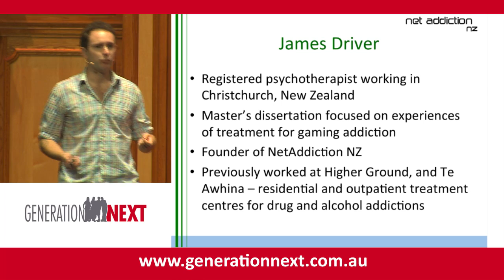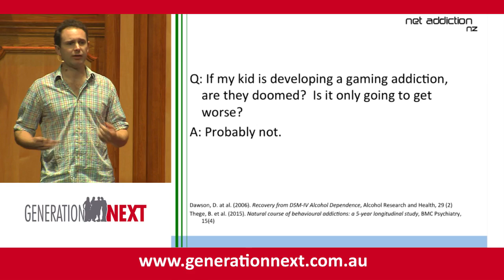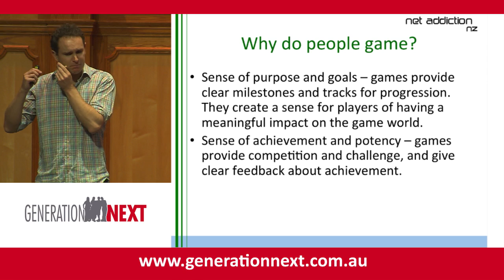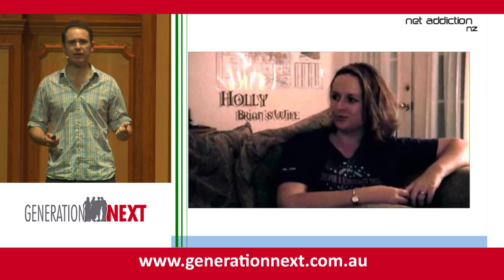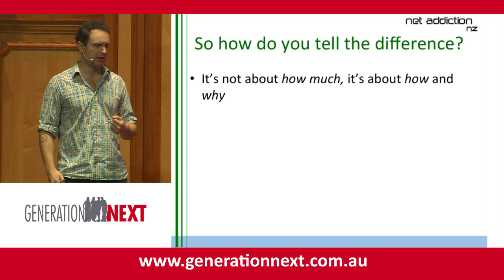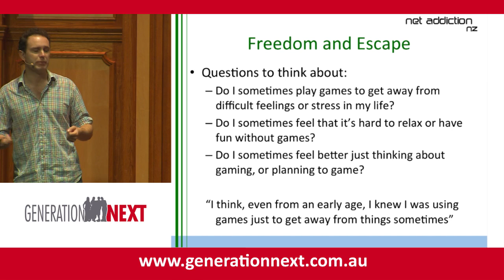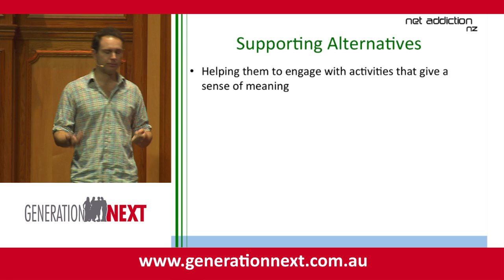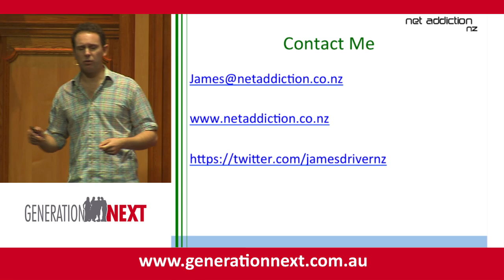Managing Problematic Online Gaming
With increasing recognition of gaming addiction as a mental health condition and growing numbers of young people affected by it, it is critical to understand the psychological factors that lead them to play games excessively or addictively. Learn to identify some of the signs and symptoms of gaming addiction, some of the key risk factors that are particularly significant in relation to young people and ways to better prevent and manage problematic gaming.

Generation Next provides education and information about the prevention and management of mental illness in youth to professionals, young people and the wider community. Our objective is to raise community awareness of mental illness through increasing mental health literacy, reducing associated sigma and positively influencing individual and community behaviour to improve the mental health of young people.

GET OUR POPULAR WEEKLY E-NEWSLETTER: to stay up to date with the latest in youth mental health and practical strategies to promote wellbeing

GET THE BOOKS: “Growing Happy, Healthy Young Minds” and “Nurturing Young Minds”. Each self-contained chapter can be read in separate bites with additional resources available at the end of each chapter for more in-depth information.

ATTEND our face-to-face seminars for professionals in the education, community and health sectors